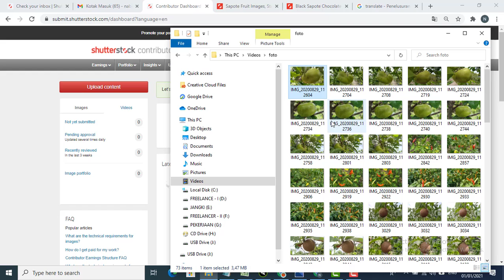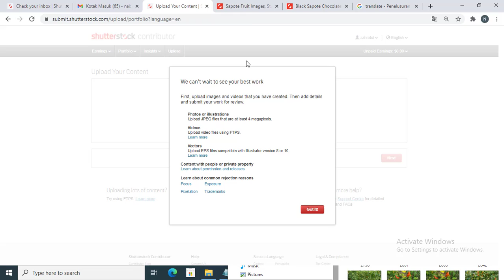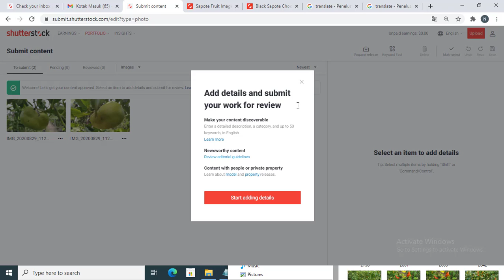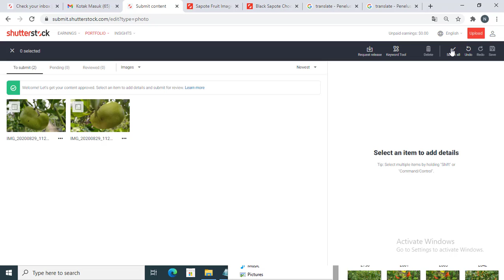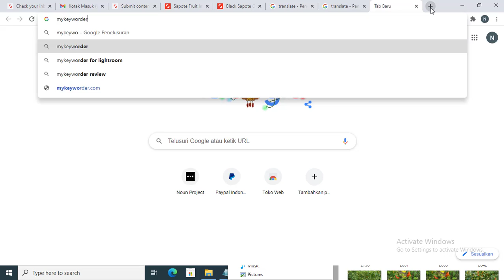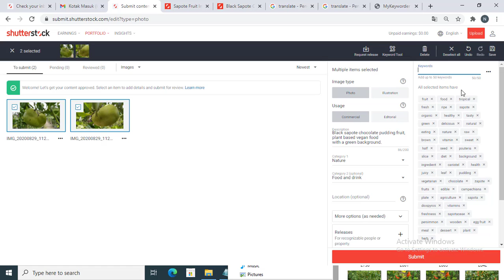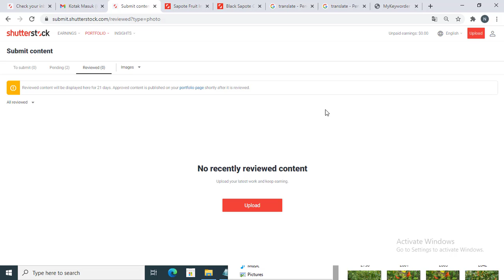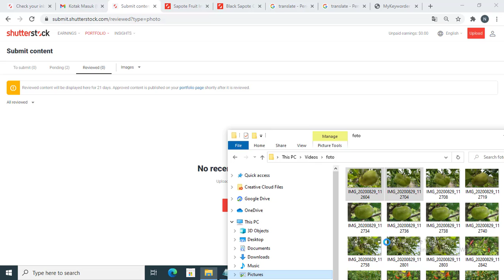Cara Menjual Foto Online Di Shutterstock, Rekomended !!!